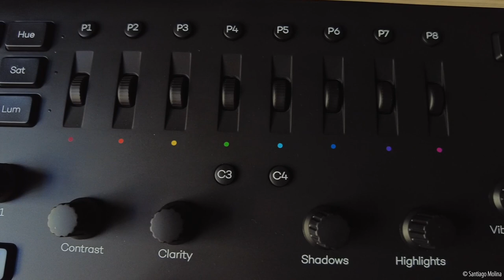Hola Loupedeck. Adiós Loupedeck | Santiago Molina